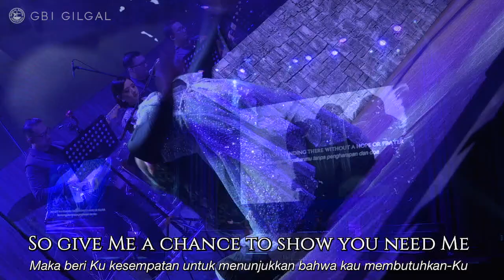Wanna Be More - GBI Gilgal Praise and Worship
GBI Gilgal's Good Friday Service

Song Title : Wanna Be More

Performed by Richard Chriss
Original Song by Bebe & Cece Winans